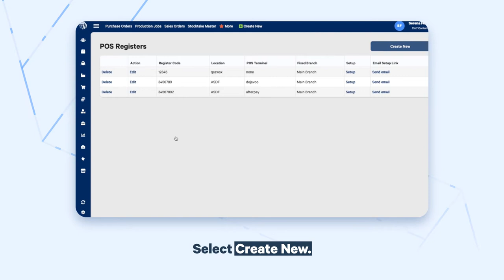Setting Up POS Registers